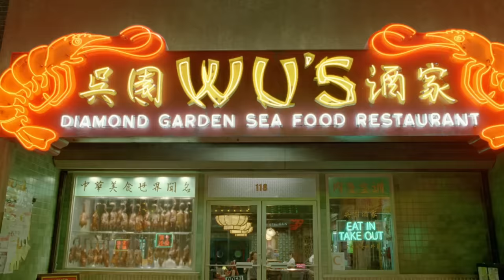Pitbull - Back in Time (Official Video)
Pitbull's official music video for 'Back In Time', featured in "Men In Black 3".

Lyrics:

Miami equals black mask, black clothes
With a little bit of rope to tie, I flipped it
Black suits, white shirts, black glasses with a matching tie
Like Agent J or Agent K, and I wish the whole world would
Ok, I'm tryin' make a billion out of 15 cents
Understand, understood
I'm a go-getter, mover, shaker, culture, bury a boarder, record-breaker won't cha
Give credit where credit is due don't cha
Know that I don't give a number two
Y'all just halfway thoughts
Not worth the back of my mind
But to understand the future we have to go back in time

Baby, ohhh baby
Ohhh baby, my sweet baby